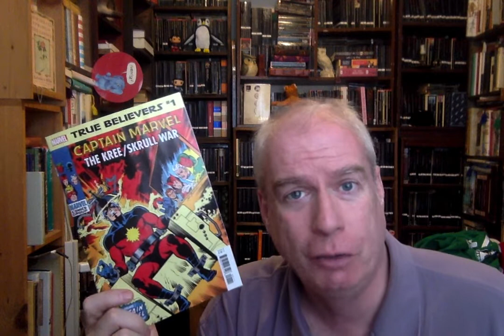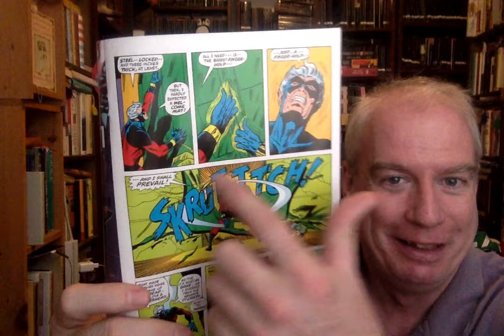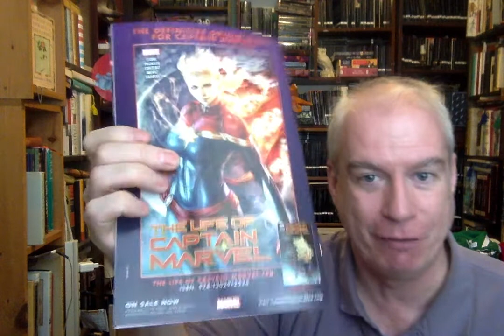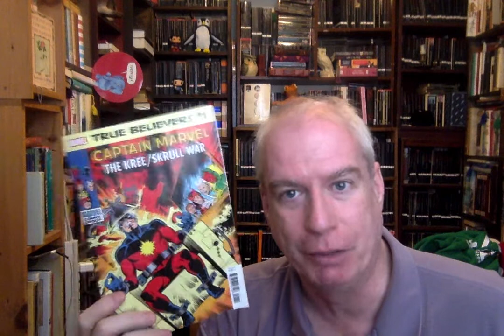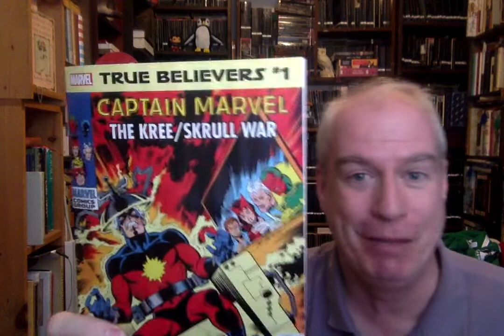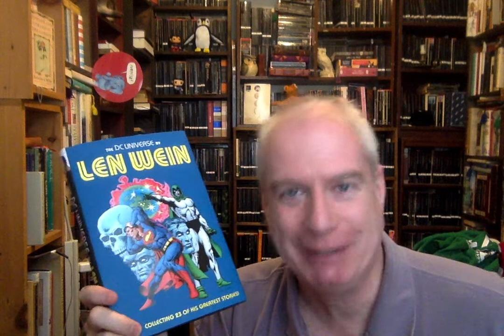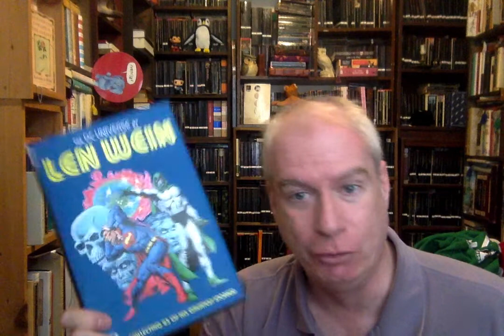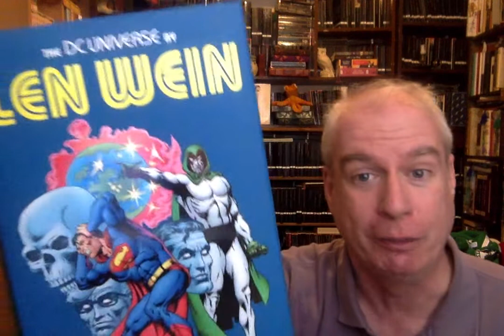Wednesday Comics: True Believers!